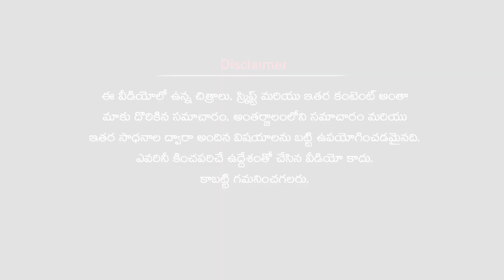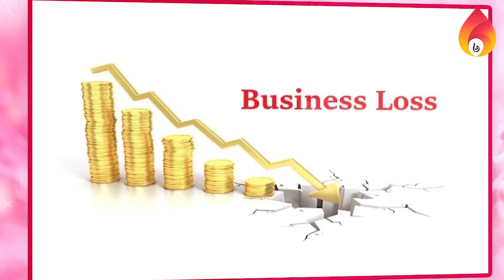New startup stories in telugu, the tribe concepts entrepreneur amrita story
women entreprenuer amrita story in telugu. creative startup the tribe concepts startup story in telugu. new startup ideas by amulya stories.

This is a video about the inspirational story of successful Indian entrepreneurs. This video made for motivation for unemployed youth.